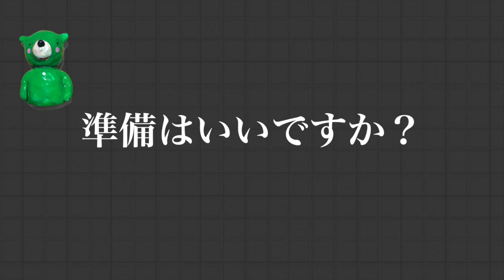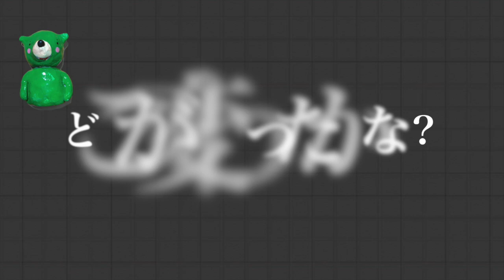【脳トレ アハ体験】写真のどこが変わったか当てるゲーム 第1回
脳トレアハ体験ができる映像です。
写真が少しずつ変化します。どこが変わったかな？変化した場所を当ててください。

答えは・・・

「脳トレ アハ体験ゲーム どこが変わった？Z」 (App Store版) iPhone, iPad用

「脳トレ アハ体験ゲーム どこが変わった？Z」(Google Play版) Androidスマホ、タブレット用

◆脳トレ アハ体験ゲーム どこが変わった？Z
AppStore無料１位の実績！累計100万ダウンロードを超える人気シリーズが新しくなりました！
問題は現在１５０問。どんどん増えていくので、長く楽しめるアプリになっています。
（全部クリアした方はアプリを削除せずに追加問題をお待ちくださいませ。）
無料でアハ体験ゲームが楽しめます。
脳トレや間違い探しゲームのような感覚で遊べ、何が変わったか探すことで、脳の活性化に効果があるかもしれません。
セット内のどの問題からでも遊べますので、わからない場合は次の問題にスキップするとよいでしょう。
ヒントもあるので、必ず解けてスッキリと達成感を味合うことができるでしょう。
暇潰しにも最適です。

◆わさび放送局
わさびアプリケーションズ（株）が運営する、わさびのようにツンと刺激のある情報を提供する放送局です！
わさびアプリのゲーム実況を始め、折り紙やスポット紹介などノンジャンルで様々な動画をお届けしています！

◆運営会社：わさびアプリケーションズ（株）
スマホアプリ開発、LINEスタンプ制作、規約コンサルティングを行っている会社です。こだわりで作る高品質な作品とサービスを提供しています。

◆アプリ情報
激ムズなコースを走り抜ける完全無料の痛快アクションバイクレースゲーム！『激ムズバイクLv100』（iOS/Android版）をアップデートしました。こちらもぜひお楽しみください！

「激ムズバイクLv100」 (App Store版) iPhone, iPad用

「激ムズバイクLv100」(Google Play版) Androidスマホ、タブレット用